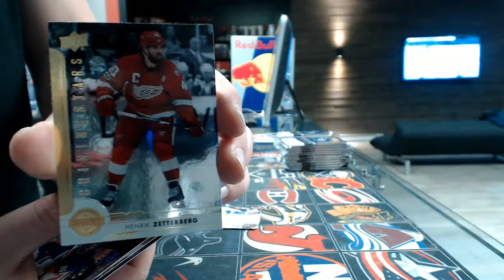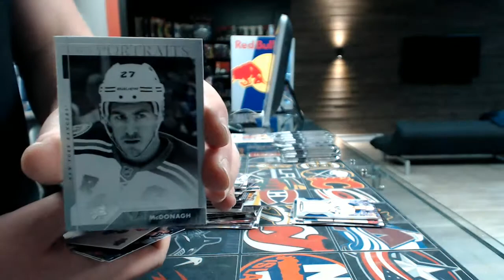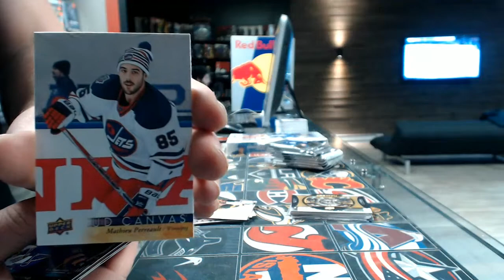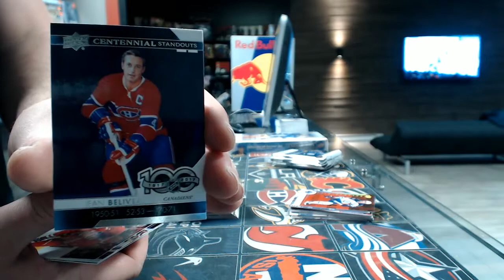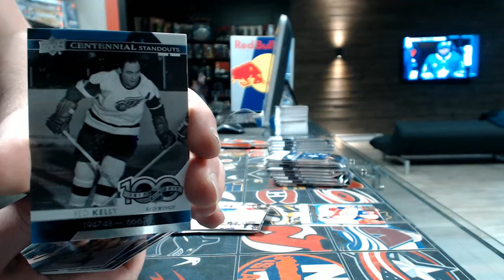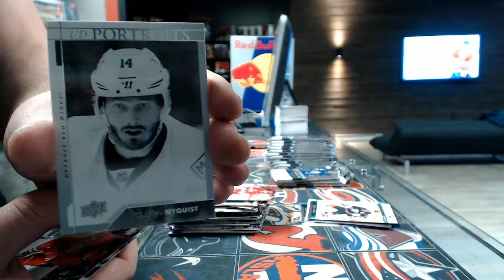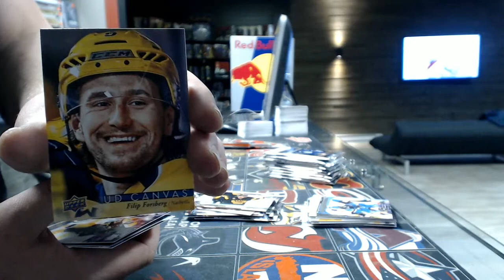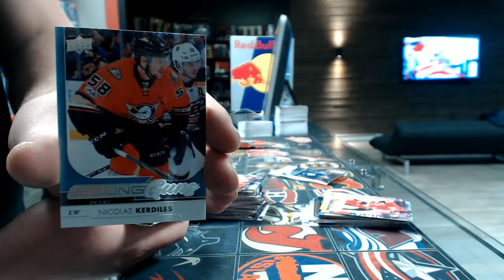450 Sports #2260 - 2017/18 Series 1 hockey double box break